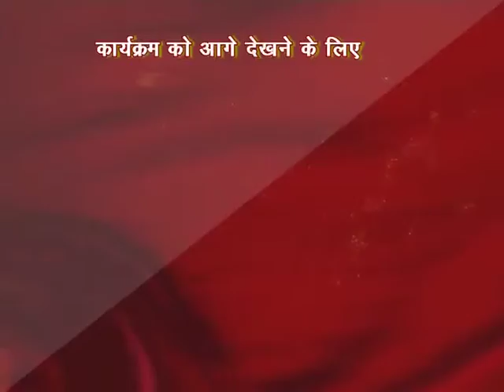RADHEY RADHEY BABU JI MAHARAJ BHAGWAT KATHA MANDI DABALE SIRSA LIVE ON AHSAS TV 6 02 16 P5